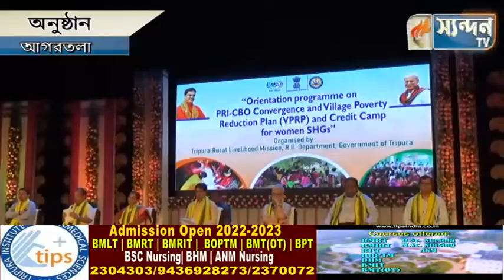গ্রাম শক্তিশালী এবং স্বশক্ত না হলে রাজ্য শক্তিশালী হবে না। সেদিকে গুরুত্ব দিয়ে সরকার কাজ করে চলেছে।